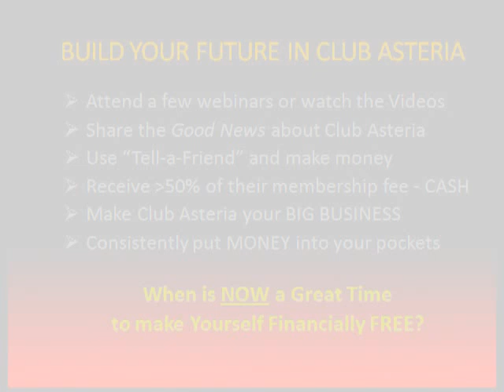Arousing A Virgin Girl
LIST 00